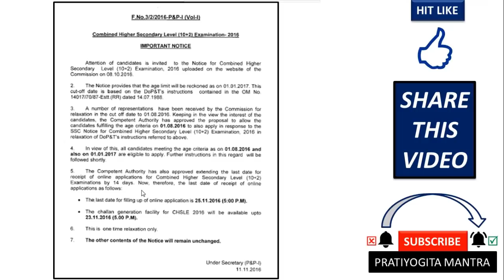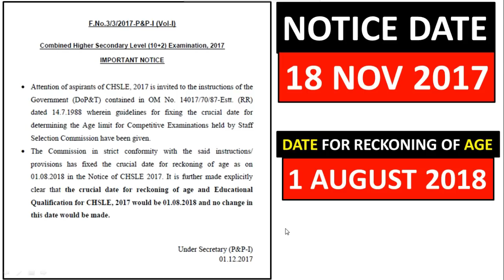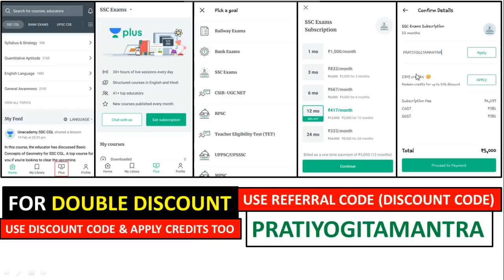SSC EXAMS 2019 - AGE ISSUE | SSC CGL CPO CHSL STENO MTS 2019-20 ASPIRANTS MUST WATCH & SHARE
SSC EXAMS 2019 - AGE DATE ISSUE | SSC CGL CPO CHSL STENO MTS 2019-20 ASPIRANTS MUST WATCH & SHARE.
SPECIAL COURSES WITH DOUBLE DISCOUNT
FOR DISCOUNT USE CODE : PRATIYOGITAMANTRA